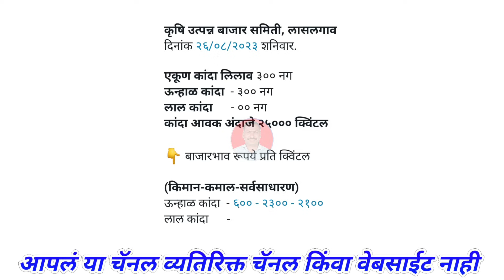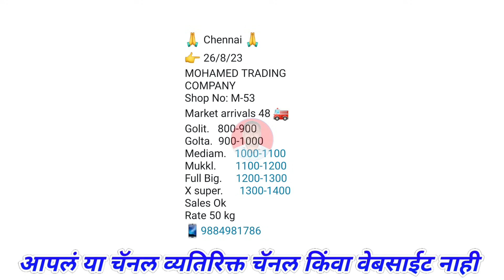Lasalgaon Kanda Bhav 26 August। Chennai। Kanda Bajar bhav।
@Majha Baliraja

Related Topic:-
महाराष्ट्रातील कांदा बाजार भाव बद्दल माहिती
कांद्याच्या बातम्या